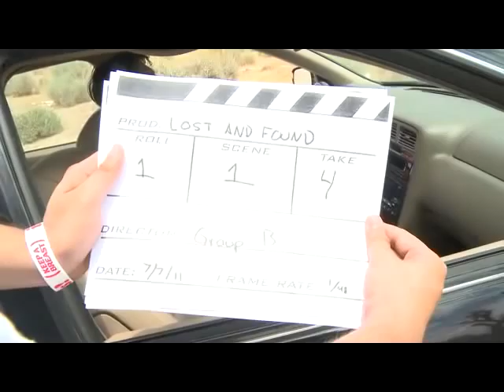Lost and Found Student Film Continuous shot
Continuous shot unedited and raw, Thanks to Group B and Yohan!